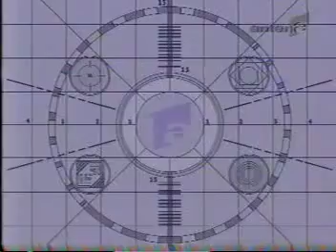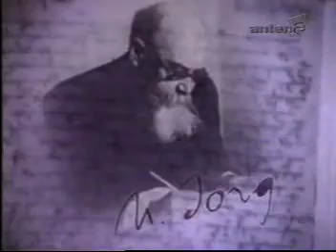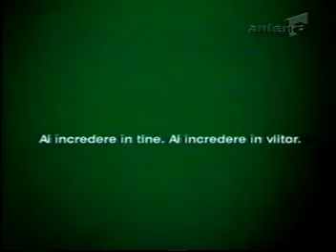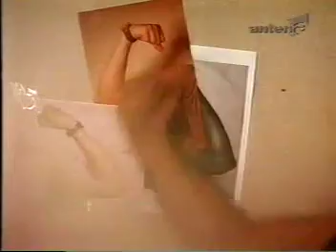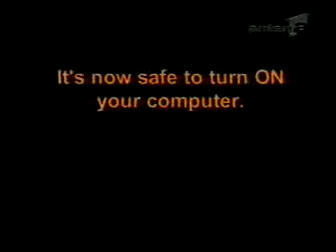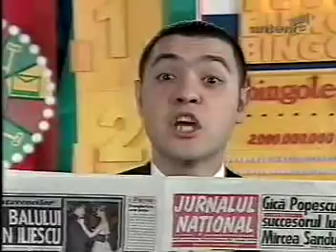29.11.1999 - Despre noile masuri de relaxare fiscala